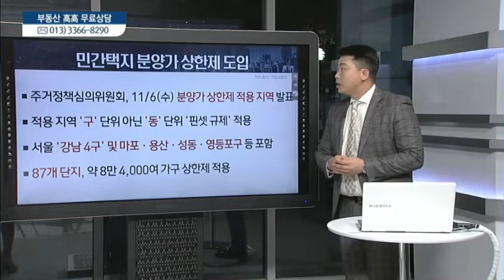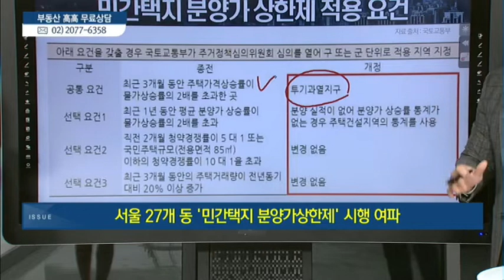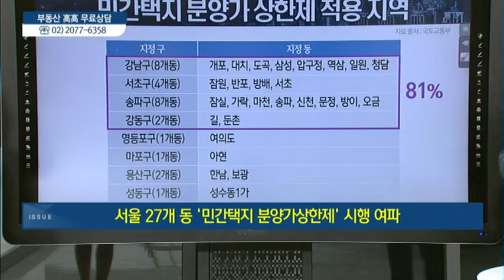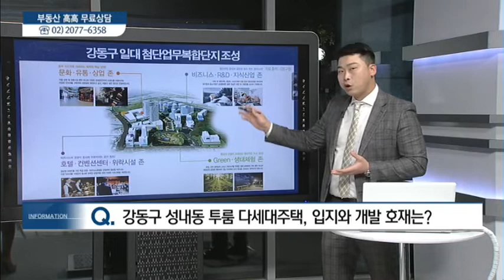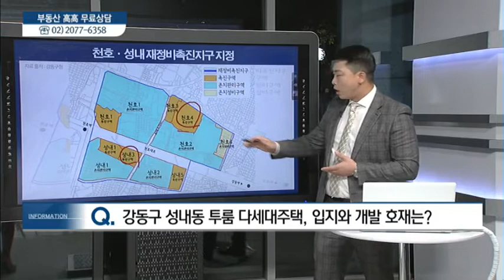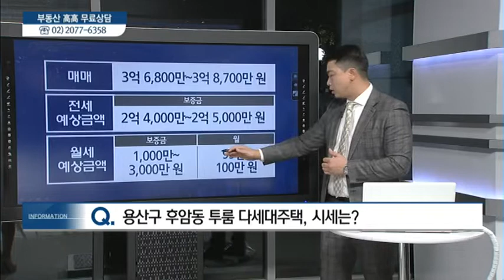[이슈&현장] '민간택지 분양가 상한제' 발표 구체적 내용과 시장 영향은? - 박대근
11/11 실전 부동산 '고고'